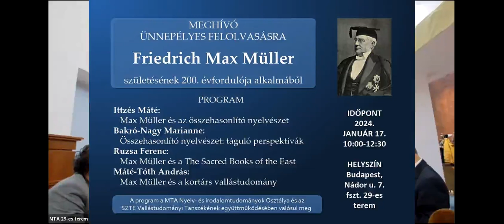Max Müller 200 Ruzsa Ferenc előadása